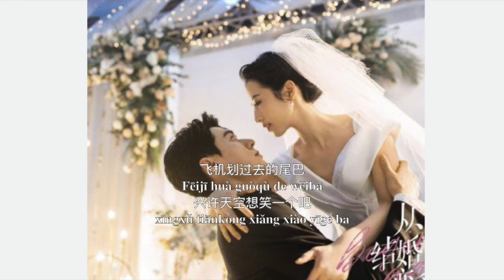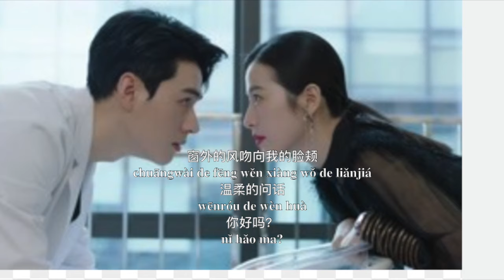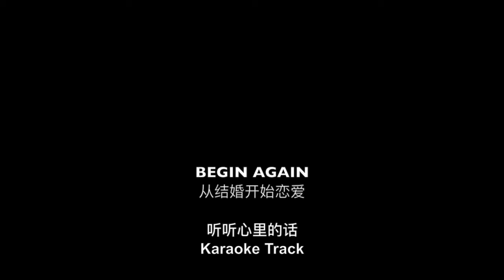Begin Again Karaoke Cdrama 结婚开始恋爱 - 听听心里的话 Gong Jun 龚俊 Zhou Yutong 周雨彤, lyrics pinyin